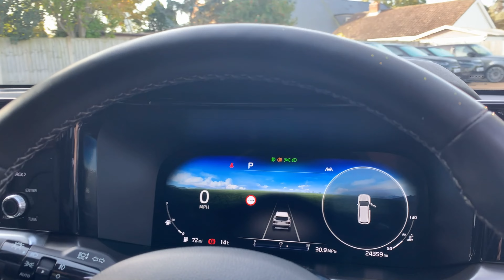2021/21 KIA SORENTO 3 CRDI AWD IN METALLIC BLACK AND BLACK LEATHER INTERIOR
ONE OWNER FROM NEW 2021/21 KIA SORENTO 3 CRDI AWD IN METALLIC BLACK AND BLACK LEATHER INTERIOR. FULL KIA SERVICE HISTORY - MOST RECENTLY COMPLETED AT 18498 MILES ON 29/03/2023.